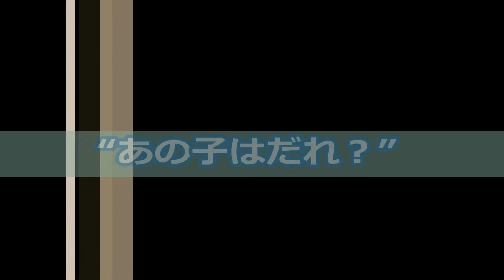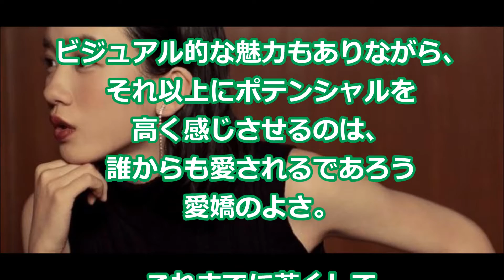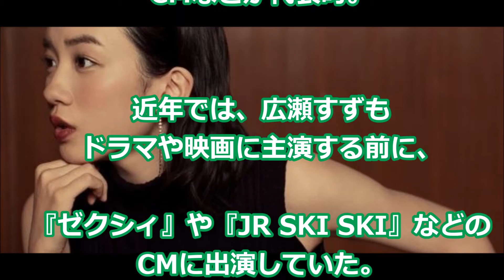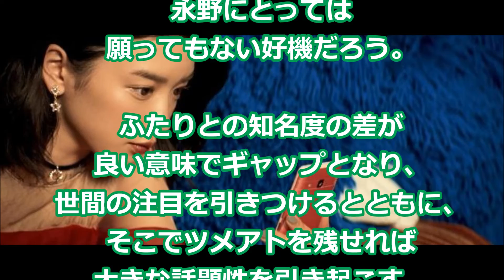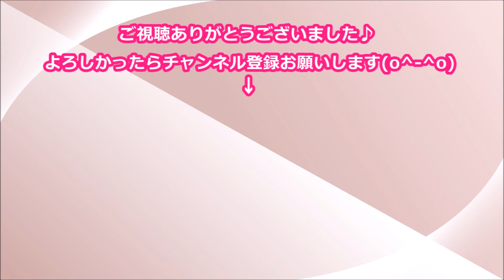永野芽郁、CM三女役で注目度急上昇 理想的な“あの子はだれ？”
ソファーにもたれ固まっている3姉妹が、
70年代に大ヒットした
ピンク・レディーの「UFO」が流れると
「UQ！」と歌って踊り出す、

『UQ mobile』

のCMが話題になっている。

長女は深田恭子、
次女は多部未華子、
そしてふたりほど見覚えはないが、

やたらかわいい三女は誰？

との注目も集めている。

松本人志との対面に緊張する永野芽郁がかわいい

【深田恭子 多部未華子 永野芽郁】「のりかえる長女」篇追加 UQ mobileモバイル CM＋メイキング動画 【Kyoko Fukada Mikako Tabe Mei Nagano】

深田恭子＆多部未華子＆永野芽郁、新CMで仲良し3姉妹役 スマートフォン『UQ mobile』新CM発表会

永野芽郁、志尊淳に甘酸っぱい片思い？　求人メディア『タウンワーク』新TVCM「告白」編＆メイキング